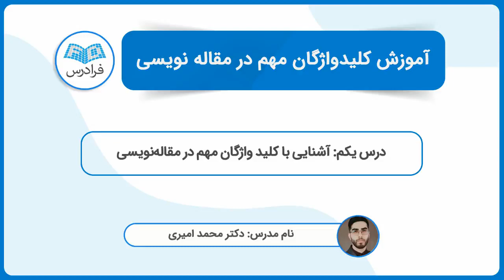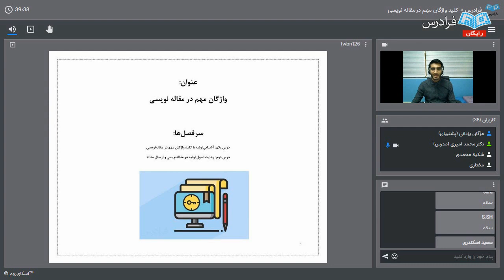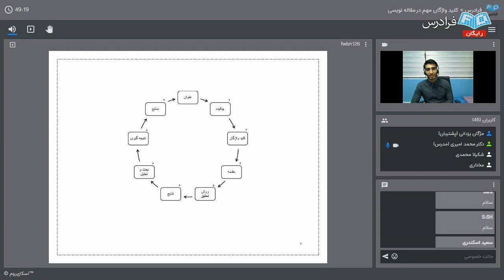آموزش کلیدواژگان مهم در مقاله نویسی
FaraDars: آموزش کلیدواژگان مهم در مقاله نویسی  - (برای مشاهده نسخه کامل آموزش به لینک زیر مراجعه کنید)

اولین‌گام مقاله‌نویسی و مهمترین اقدام جهت نوشتن یک مقاله مناسب و استاندارد، آشنایی با کلیدواژگانی است که در تمام فرایند مقاله‌نویسی و همچنین ارسال مقاله به مجلات از اهمیت بالایی برخوردار هستند. در این وبینار تلاش ما ایجاد آشنایی اولیه با لیست این کلیدواژگان است.

توجه: همه آموزش‌های فرادرس به صورت استودیویی ضبط، تهیه و منتشر می‌شوند. این آموزش، بر خلاف دسته اصلی آموزش‌های فرادرس، جلسه ضبط شده وبینار آنلاین برگزار شده می‌باشد و بنا به تفاضای مخاطبین فرادرس، نسخه ضبط شده جلسه وبینار، پس از تدوین منتشر شده است.

زمان برگزاری وبینار: 25 مرداد 1400

آموزش کلیدواژگان مهم در مقاله نویسی  - (برای مشاهده نسخه کامل آموزش به لینک زیر مراجعه کنید)